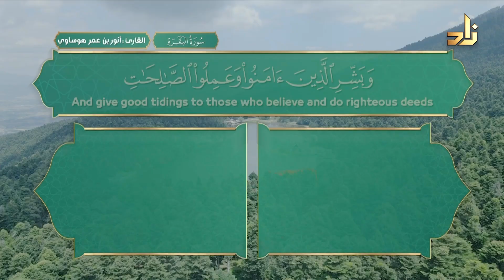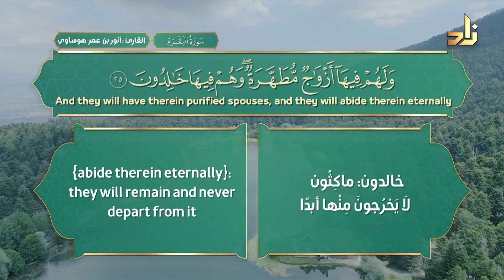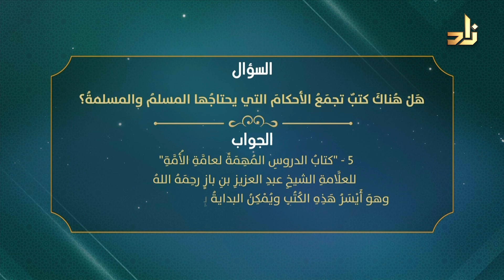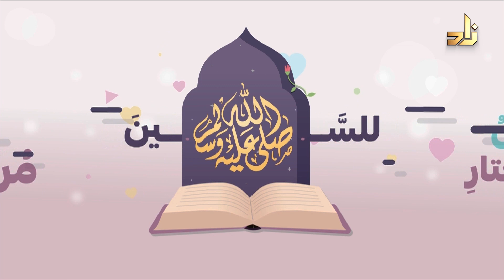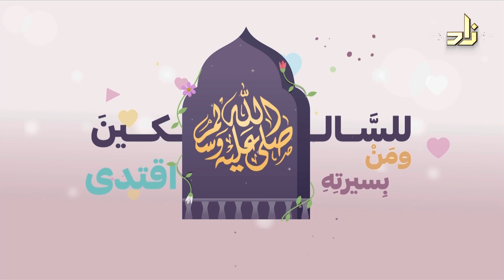إسعاد الآخرين || برنامج قيمنا || د. أحمد بن عبدالرحمن الثقفي || تقديم أ. مصطفى البيطار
يأتيكم البرنامج كل أربعاء على قناة زاد العلمية الفضائية في تمام الساعة 10:00 م بتوقيت مكة المكرمة

تقديم أ/ مصطفى البيطار

عنوان الحلقة : إسعاد الآخرين

ضيف الحلقة :
د. أحمد بن عبدالرحمن الثقفي

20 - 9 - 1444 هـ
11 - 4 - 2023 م